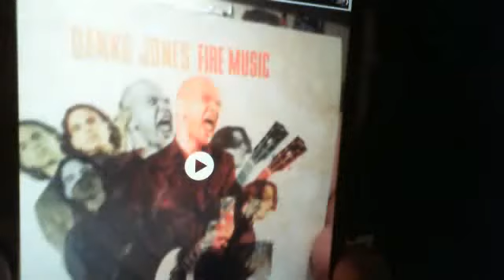Webcam video from April 13, 2015 11:11 PM (UTC)